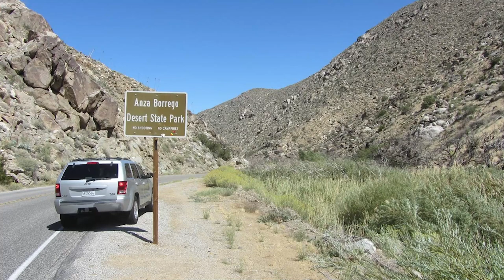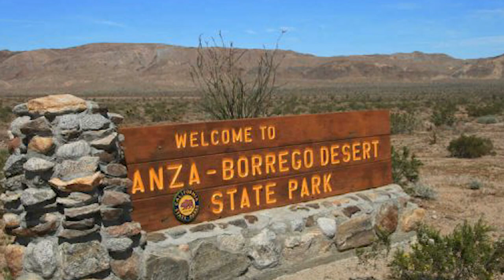Morning Prayer - Saturday, 7th May 2022 The Garden Congregation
Welcome to the new Garden Congregation Youtube Channel!

This site is still under construction so please bear with us but over the coming weeks we shall be uploading all the films that we have been broadcasting since March 2020 so that they might be a resource for people to revisit or perhaps to visit for the first time if you are new to the Garden Congregation - and if that is the case, then double welcome!

Please be sure to subscribe to the channel by clicking on the "Subscribe" icon, which will ensure that you can find the broadcasts easily in future - this is absolutely free and is just a way of you bookmarking the site - and it also helps us to have more functions on Youtube which will make our service to you even better (so get as many of your friends and family to subscribe as you are able!).

Thank you again for visiting this Channel and we hope that you will enjoy the films if this is your first time here.